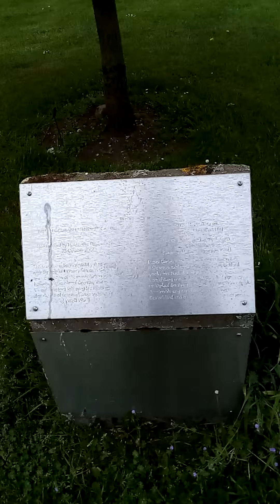National arboretum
please throw a small tip my way at my PayPal account